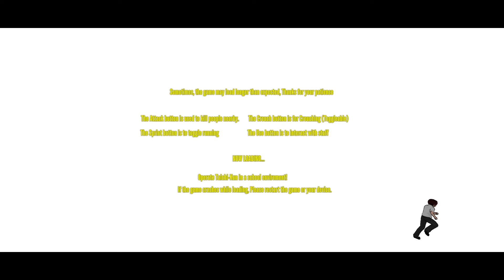TAICHI's LIFE + DL (Android) Yandere Simulator Fan Game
Hello! In this channel you will be informed when have updates of all School Simulator's games and discover new games too 🕷

• DEV:  ?

Taichi's Life | Yandere Game | Yandere Simulator Fan Game